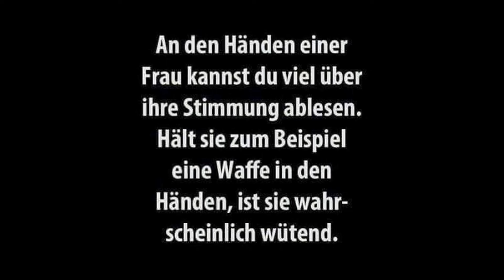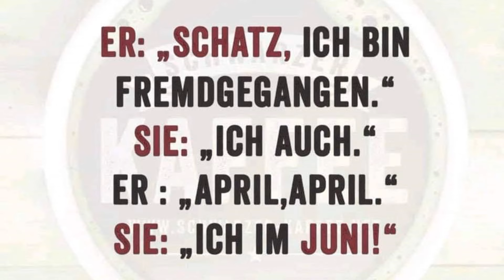Willys Humor - Folge 399